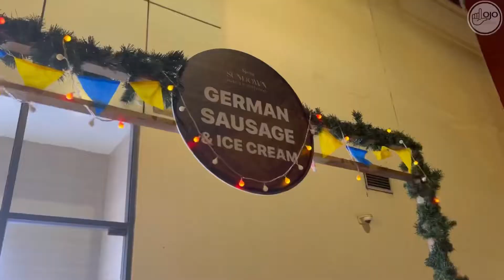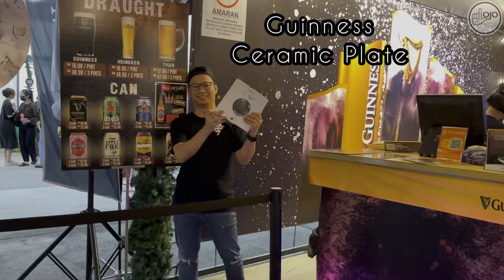SUNDOWN Music & Food Festival - The Spring Bintulu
Join me experience the Sundown Music & Food Festival atmosphere.

Happening at The Spring Bintulu 21st - 30th Oct 2022 from 5pm to 11pm.

Enjoy & drink responsibly.

Musician: LiQWYD